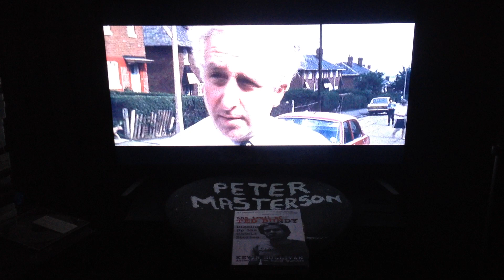YORKSHIRE RIPPER JAYNE MICHELE MADONALD MURDER FAMILY DOCTOR INTERVIEWED TUESDAY JUNE 28TH 1977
scothall avenue chapeltown leeds tuesday june 28th 1977. yr77